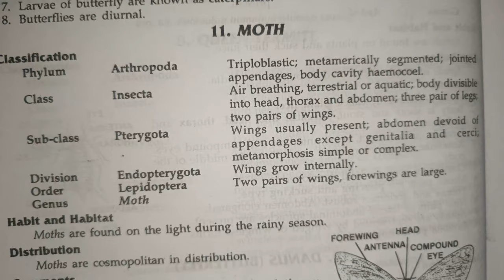moth classification, habitat and comments zoology practical bsc best handwritten study notes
thank u 😊